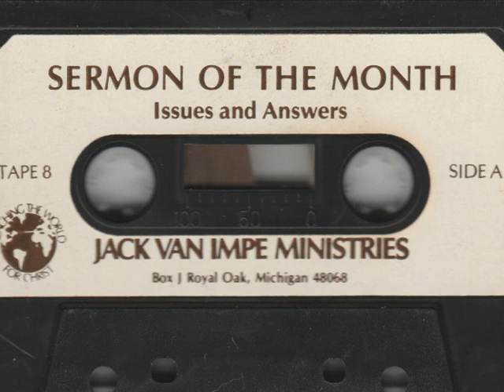Jack Van Impe: Issues and Answers (1986)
Partners in Ministry.
Sermon of the Month.
Tape 8.
Issues and Answers.
Jack Van Impe Ministries.